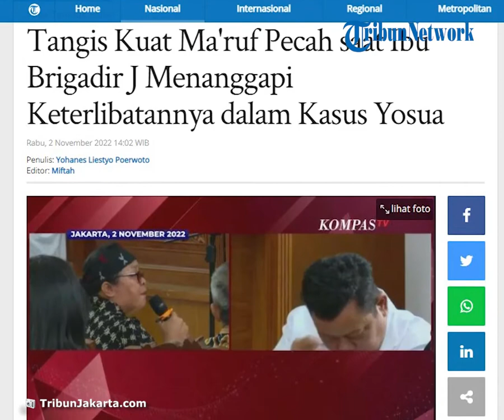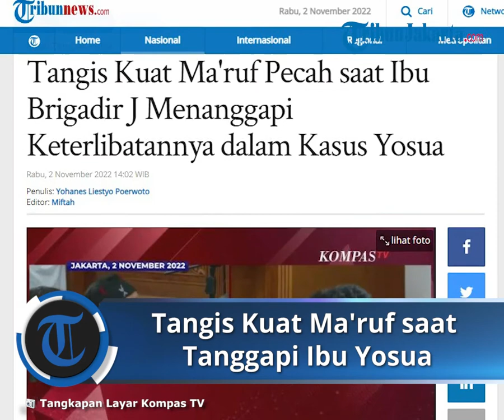Potret Kuat Ma'ruf Menangis saat Ibu Brigadir J Menanggapi Keterlibatannya dalam Kasus Pembunuhan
TRIBUN-VIDEO.COM - Tangis Kuat Ma'ruf pecah saat ibu Brigadir J, Rosti Simanjuntak menanggapi keterlibatannya terkait kasus pembunuhan Brigadir J dalam sidang lanjutan yang digelar di Pengadilan Negeri (PN) Jakarta Selatan, Rabu (3/11/2022).

Berdasarkan pantauan di YouTube Kompas TV, nampak air mata Kuat Ma'ruf keluar sembari dirinya menundukkan kepala.

Lalu pada saat yang bersamaan, Rosti juga menanyakan alasan Kuat Ma'ruf menginginkan untuk Brigadir J tewas.

"Kalian punya mata dan hati yang tidak berguna dan sia-sia dengan kematian yang kalian inginkan, kematian anakku," kata Rosti kepada Kuat Ma'ruf dan Bripka Ricky Rizal alias Bripka RR.

Selain itu, Rosti juga mempertanyakan perasaan para ajudan serta penghuni dari rumah Ferdy Sambo dan Putri Candrawathi yang tetap membiarkan Brigadir J dieksekusi hingga tewas.

"Sebanyak itu kalian di rumah itu, luar biasa, di mana hati kalian. Hewan saja, mati pasti mendapatkan pertolongan. Ini kalian manusia diciptakan normal punya mata, punya hati tapi satu pun kalian mengikuti skenario Ferdy Sambo itu," kata Rosti sembari menangis.

Nampak pada saat yang bersamaan, Kuat Ma'ruf menahan tangis ketika Rosti mengatakan hal tersebut.

Selain itu, Kuat Ma'ruf juga tetap tertunduk seakan tak berani melihat Rosti.

Lebih lanjut, Rosti juga menanggapi permintaan maaf dari Bripka RR.

dan
mem dalam persidangan kasus ini.

Bahkan, Rosti sampai tiga kali mengingatkan Bripka RR agar berkata jujur.

"Berkata jujur, berkata jujur, berkata jujur. Jangan ikuti skenario pembohongan," ujarnya kepada Bripka RR.

Berbeda dengan Kuat Ma'ruf, Bripka RR berani untuk melihat Rosti dan nampak menganggukkan kepalanya menandakan mengerti pernyataan dari ibu Brigadir J tersebut.

Seperti diketahui, sidang lanjutan dengan terdakwa Bripka RR dan Kuat Ma'ruf digelar pada Rabu (3/11/2022) di Pengadilan Negeri (PN) Jakarta Selatan.

Adapun agenda persidangan hari ini adalah pemeriksaan 12 saksi yang dihadirkan oleh JPU.

Keduabelas saksi tersebut mayoritas berasal dari keluarga Brigadir J yaitu orang tua Brigadir J, Samuel Hutabarat dan Rosti Simanjuntak; adik Brigadir J Mahareza Rizky Hutabarat.

Kemudian, kekasih Brigadir J Vera Simanjuntak; kakak Brigadir J Yuni Artika Hutabarat; adik Brigadir J Devianita Hutabarat.

Selain itu, tante-tante dari Brigadir J dan pengacara keluarga Brigadir J, Kamaruddin Simanjuntak.

Sebagai informasi, Bripka RR dan Kuat Ma'ruf dijerat dengan pasal 340 KUHP tentang Pembunuhan Berencana subsider pasal 338 KUHP junto pasal pasal 55 dan 56 KUHP dengan ancaman hukuman mati, penjara seumur hidup atau paling lama 20 tahun.

Pasal yang didakwakan tersebut sama dengan terdakwa lain yaitu Ferdy Sambo, Putri Candrawathi, dan Bharada Richard Eliezer alias Bharada E.

(Tribunnews.com/Yohanes Liestyo Poerwoto)

Artikel ini telah tayang di Tribunnews.com dengan judul Tangis Kuat Ma'ruf Pecah saat Ibu Brigadir J Menanggapi Keterlibatannya dalam Kasus Yosua,
Editor: Miftah